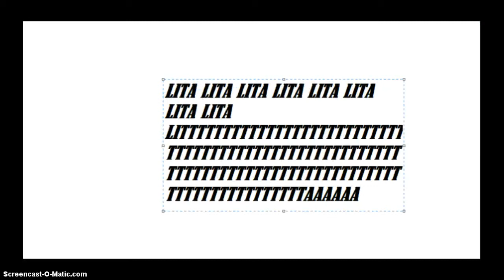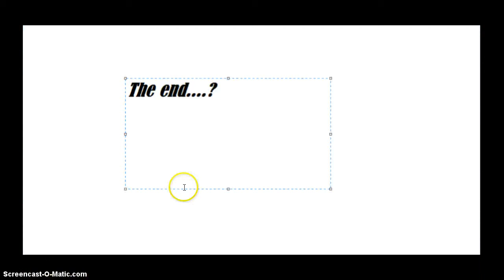Copy of animaljam: Night of the living sofa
three jammers john,carla and alyssa where watching scary movies a creature called the alive sofa attacks them then _____________________________________________________________